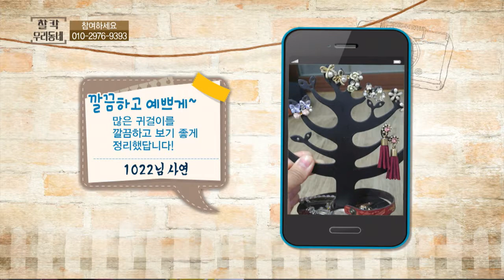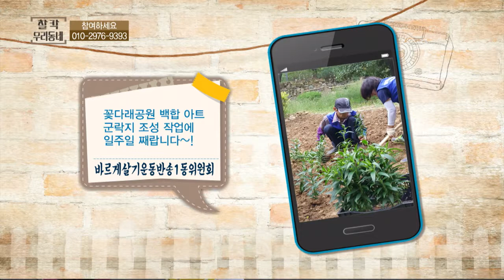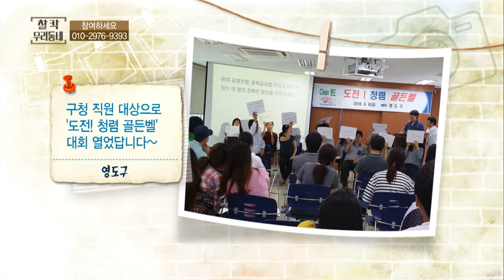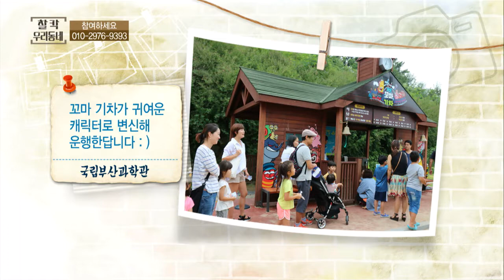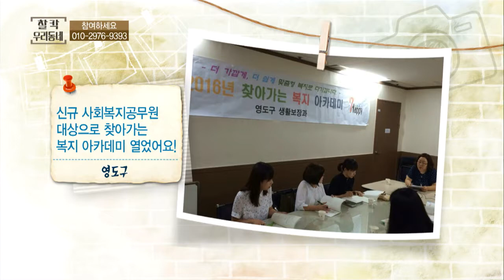찰칵 우리동네 (16. 09. 15)